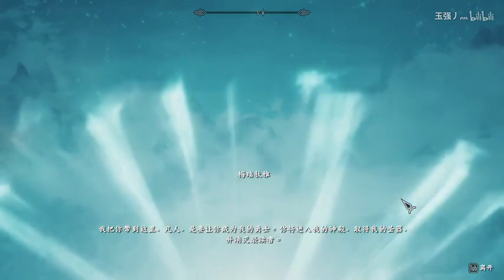《一念永恒》有声小说1261-1270